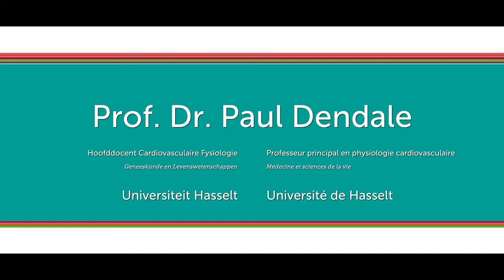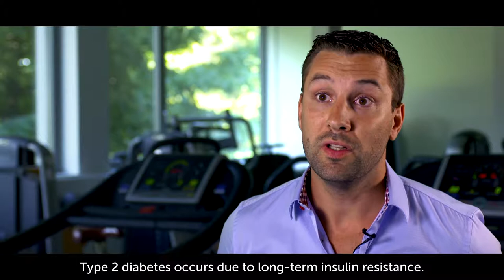Diabetes en fysieke activiteit | NL ENG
NL Film over het onderzoeksproject  'Exercise training in the fasted vs. postprandial state to augment the clinical benefits of long-term exercise intervention in type 2 diabetes patients’ van Prof. Paul Dendale, Universiteit Hasselt, Revalidatie Inwendige Ziekten in het kader van het Fonds Yvonne en Jacques François-de Meurs dat Belgisch onderzoek steunt in twee domeinen : diabetes en kanker.

Voor mensen met diabetes type 2 vormt lichaamsbeweging een basisonderdeel van de behandeling. Men vermoedt dat de positieve impact van deze fysieke activiteit nog kan versterkt worden, door ze op het juiste moment in te plannen.

ENG Film on the research projet 'Exercise training in the fasted vs. postprandial state to augment the clinical benefits of long-term exercise intervention in type 2 diabetes patients’ of Prof. Paul Dendale, Universiteit Hasselt, Revalidatie Inwendige Ziekten for the Fonds Yvonne et Jacques François-de Meurs.

During the care of persons with type 2 diabetes mellitus, exercise training is considered a cornerstone. The impact of such intervention could be further maximized: in this respect the impact of timing of exercise should be evaluated.

Sophie Spillemaeckers
Ludovic Schweitzer